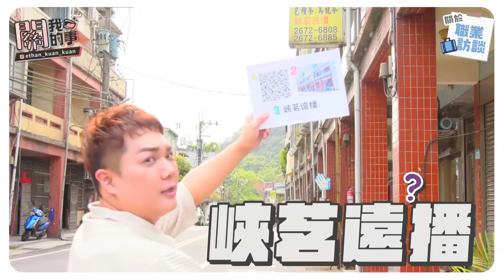【職業訪談】讓家鄉的好被全台灣看見！關韶文「親自採茶炒茶、跟虛擬人物走訪廟宇」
「我希望我們的好，能被更多人看見。」
從小在台北長大，其實我真的很喜歡不同的角落，常常覺得有好多人才值得被看見，像是我們自己在接洽專案的過程中，有時候遇到充滿熱情的客戶窗口，也會讓我感動萬分。
有時候「熱情」真的是一件很重要的元素，才會讓你做起事來「眼神發光」，像我最喜歡的一部動畫片《靈魂急轉彎》裡，主角們花了好久的時間，最後才找到自己的熱情，也讓自己的生命更有意義。我每一次感到低潮時，其實都會重溫一次這部片，讓我找回工作中的感動，忘記所有倦怠感。
這次我們來探訪聯發科技「智在家鄉」得獎團隊，我們到了新莊跟著虛擬人物Vtuber探訪廟宇、到了三峽走訪茶園，除了了解很背後的故事外，也被這群認真工作的人感動到，像是以前課本裡寫的「那默默的一群」，做好自己的事情就會被看見。
第六屆聯發科技「智在家鄉」數位社會創新競賽也正在舉辦中，邀請你們一起用科技讓家鄉更好，天才鄉民動起來吧！透過自己的才華，以及聯發科技的協助，讓你們家鄉有機會被看見，即日起開放報名至6/20(二)17:00止。
【正顎手術】術後腫臉全記錄！術後到底多辛苦「被探病朋友笑瘋」feat.炫晨、APPLE、G蛋布丁、李科穎、李勛、八三夭阿電、Astor
【正顎手術】相隔一年我回來了！牙齒的變化非常驚人？feat.風華聯合診所姜醫師
【正顎手術】明天進行正顎手術！「骨頭切割畫面」最後一支影片！feat.聯合風華診所姜厚任
職業訪談、工作vlog、減肥列車、美妝保養、聰明消費、投資理財、美食旅遊